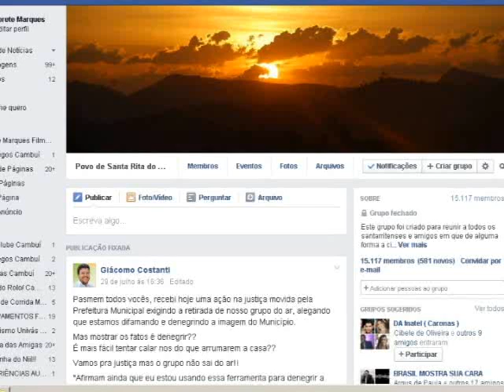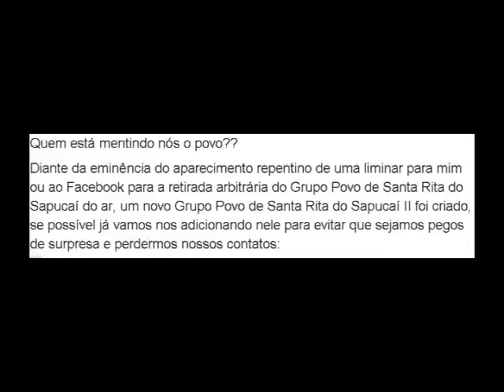Administrador de grupo em rede social é processado pela prefeitura de Santa Rita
Um grupo criado para discutir assuntos relacionados a Santa Rita do Sapucaí em uma rede social, virou motivo de polêmica e o caso foi parar na justiça. Isso porque a prefeitura se sentiu ofendida com as mensagens publicadas e entrou com um processo contra o administrador do grupo.